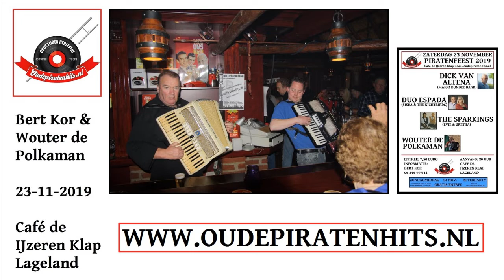De Stamkroeg "café de IJzeren Klap" te Lageland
Het liedje van Bert Kor over "de Stamkroeg". We hebben er een nieuwe opname van gemaakt en zouden hierbij een passende videoclip laten maken, als herinnering aan café de IJzeren Klap. Vanwege de Corona pandemie is dit niet meer gelukt voordat de kroeg gesloopt werd. We gaan de audio opname nog wel eens uitbrengen.

Deze registratie is live opgenomen met de camera van een telefoon op 23 november 2019. Dit was tijdens het laatste piratenfeest van oudepiratenhits.nl in café de IJzeren Klap in Lageland. De uitzending werd live uitgezonden via oudepiratenhits.nl en Radio Calypso op AM 675.

Je ziet en hoort Wouter de Polkaman en Bert Kor, die aangekondigd worden door ome Henk. Bert had dit nummer al een hele tijd niet meer gezongen, maar toen hij z'n bril had gevonden kwam hij eindelijk het podium op.
Op de achtergrond zie je DJ Sietse (Radio Rodeo) en Jan Noordman, ook bekend als Radio Zebra. Dit was het laatste feestje met Jan de Zebra, een paar week voor zijn overlijden. Ik denk met veel plezier terug aan deze feestavond in de bomvolle stamkroeg.